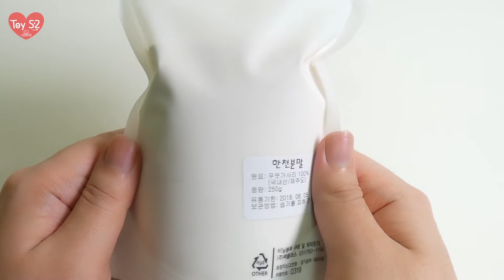DIY Let's Make Colorful Little Star Jelly for Kids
Hello everyone~ i'm ToyS2.
Welcome to fun of ToyS2 XD

Updating Kids video for Toddlers everyday!!

Don't miss out on all the fun!!